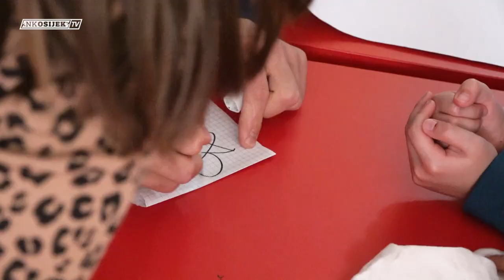“Moja škola je bijelo-plava“ | OŠ Vladimira Becića